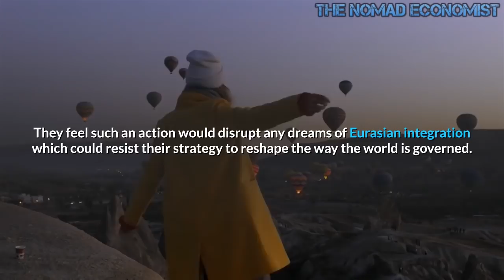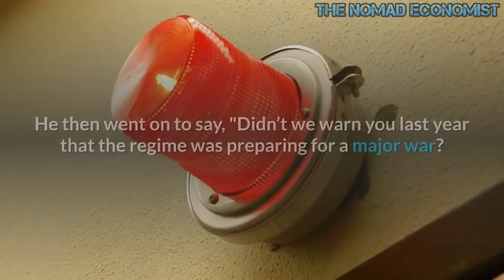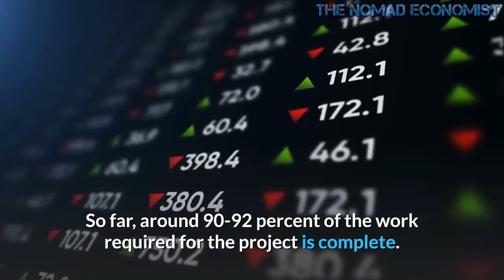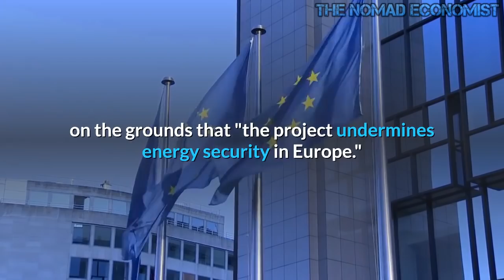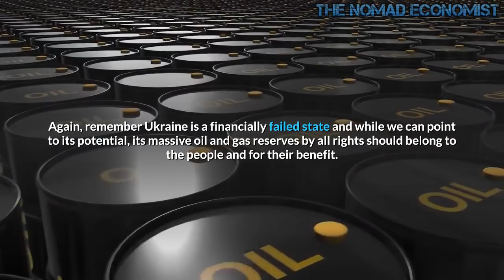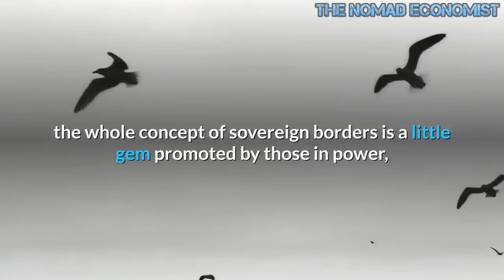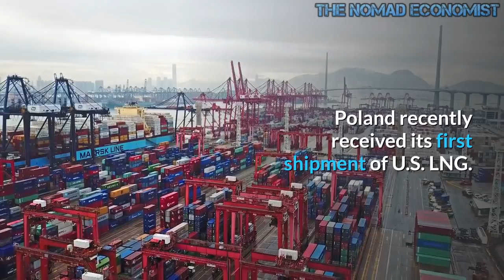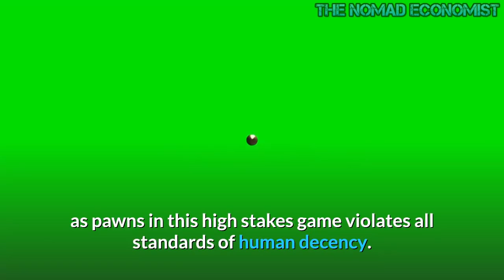The Truth About The War In Ukraine | Money, Energy, And Power!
War In Ukraine Is About Money, Energy, And Power!

NATO Has Slowly Expanded Towards Russia.
Biden was in charge of much of the "Ukraine project" during Obama's time in office. In recent weeks President Biden has been saying some rather mean-spirited things about Russia's President Vladimir Putin. Now Russian state sources are alleging that Washington under the Biden administration is ramping up military aid to Ukraine. This comes after the media observed the Ocean Glory, a US cargo ship, began delivering 350 tonnes of military equipment, including tactical vehicles, at Ukraine's Odessa port. Ukraine's Dumskaya news agency said the American vessel carried at least 35 US military humvees for Ukrainian national forces.